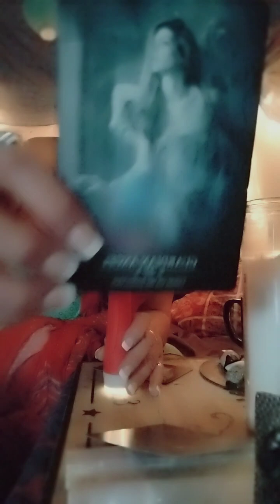Saging of the Soul: Dark Light Oracle part 2